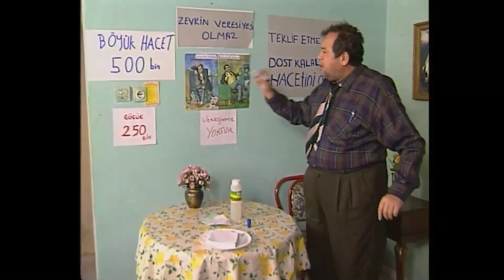İtilmiş'in Şirketine Polis Baskını | Yasemince İtilmiş ile Kakılmış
Yasemince - "Öküz Holding"